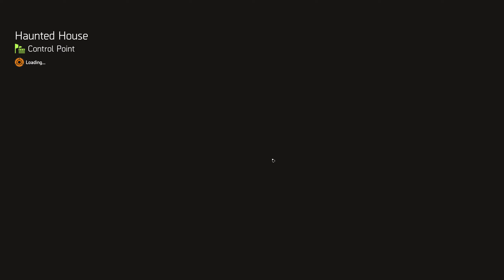anybody rogue in dz 17:48 some always bound to go rogue | collecting keys subway